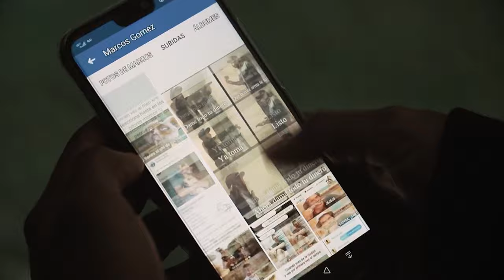Kuxlejal (Vida) | Promo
Canal 22 estrena un documental que aborda la grave problemática del suicidio juvenil dentro de las comunidades originarias de México, específicamente en el pueblo tsotsil de Larráinzar, Chiapas. Película dirigida por Elke Franke, proyectada en el marco del Día Internacional de la Prevención del Suicidio (10 de septiembre)

Transmisión: Lunes 9 de septiembre, 18 h por la señal 22.1